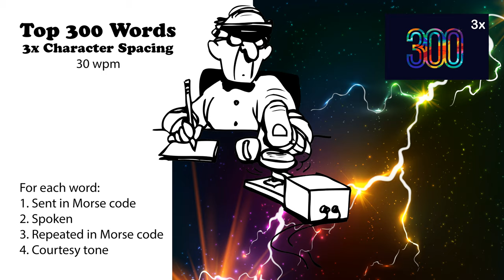3x Character Spacing - Top 300 Words - 30wpm